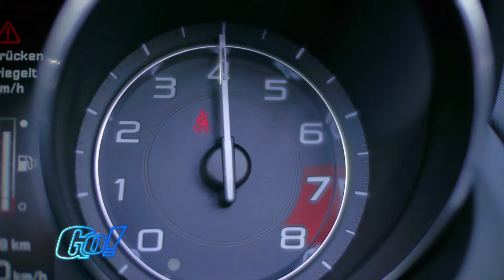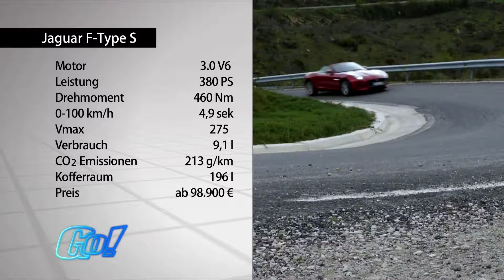Jaguar F Type S | BJ 2013 | GO! Archiv